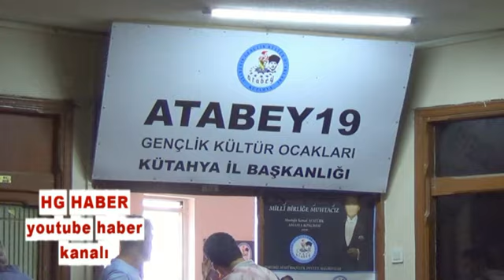İSRAİL'İN KURULMA FAALİYETİNE ATATÜRK'ÜN HİÇ BİLİNMEYEN TEPKİSİ !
HG HABER - İSRAİL'İN KURULMA FAALİYETİNE  MUSTAFA KEMAL ATATÜRK'ÜN HİÇ BİLİNMEYEN TEPKİSİ ! - ( HABERİN TAMAMINI İZLEYİNİZ BEĞENİRSENİZ PAYLAŞINIZ !